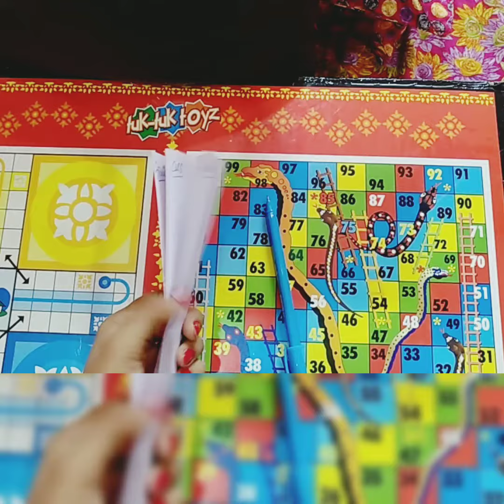Tic tic tic || fun and learn ☺ बचपन के खेल